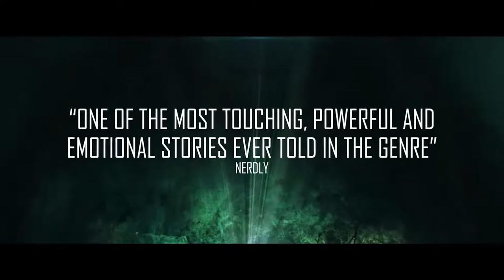Dead Dicks Official Trailer (JUL 2020) Heston Horwin, Horror Movie HD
Dead Dicks Official Trailer HD - Heston Horwin, Jillian Harris, Matt Keyes

After Becca receives a distressing call from her suicidal brother Richie, she rushes over to his apartment and finds him alive and well - surrounded by copies of his own dead body.

Directors: Chris Bavota, Lee Paula Springer